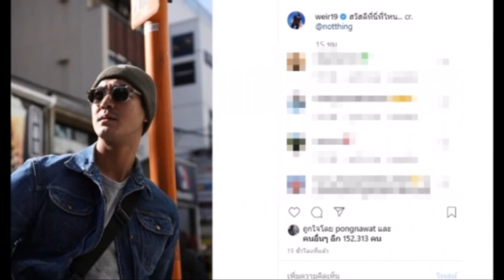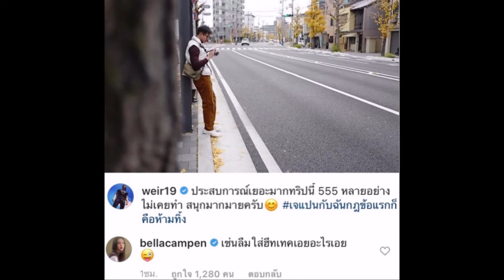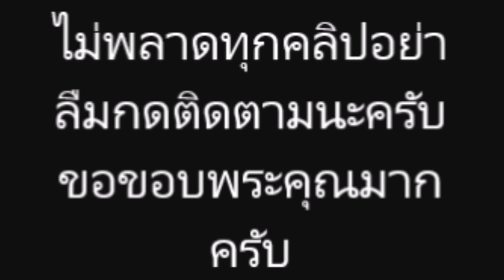เปิดโพสต์ของ พระเอกหนุ่ม บินลัดฟ้าเที่ยวญี่ปุ่นเซอร์ไพรส์ นางเอกสาว